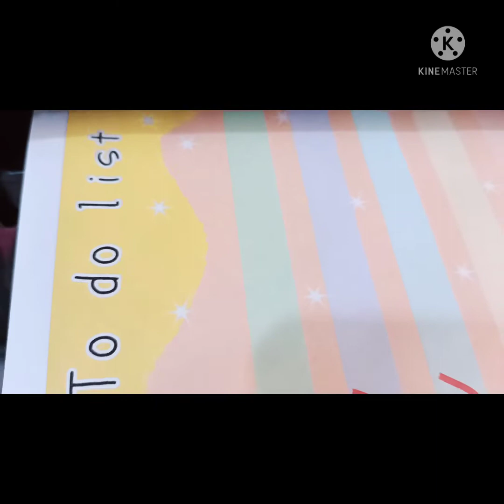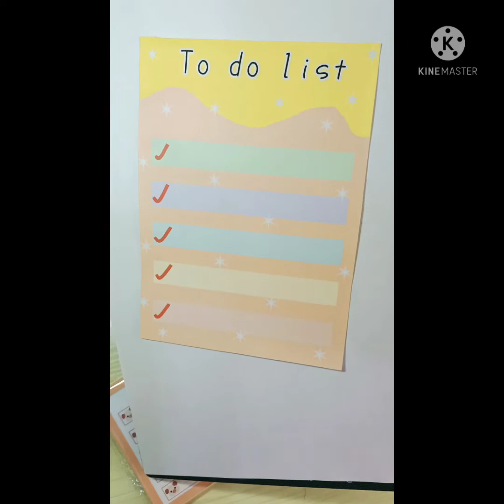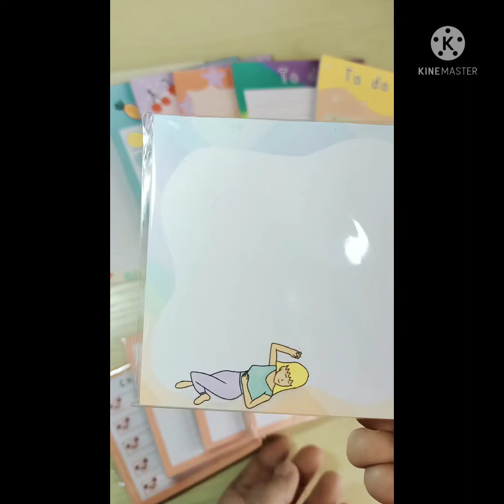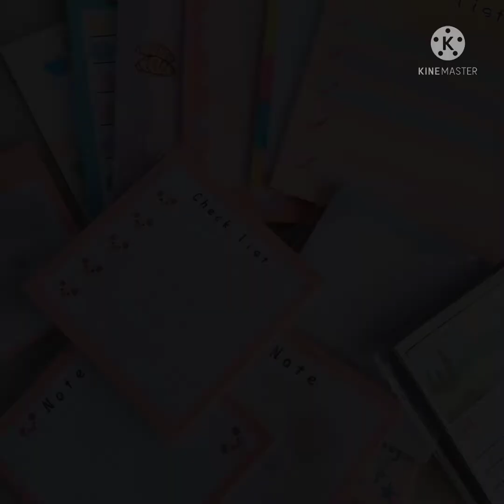Business Small Postit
❤️❤️Tharadon Shop